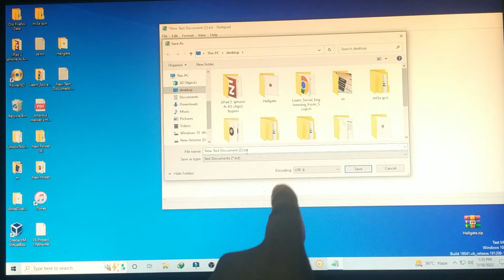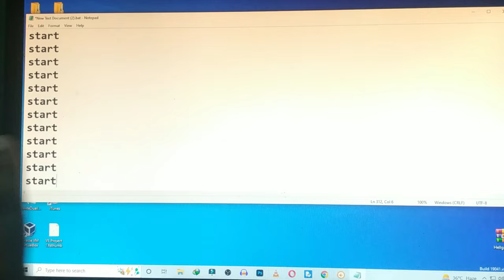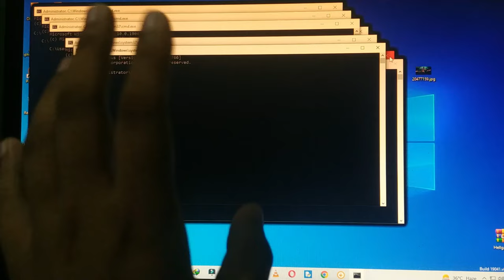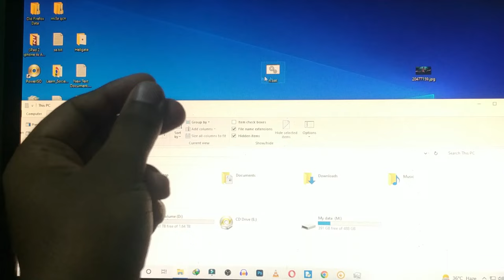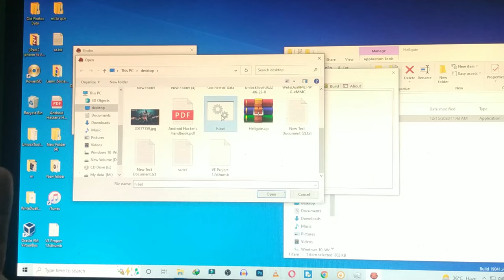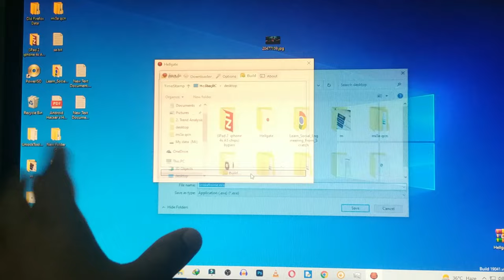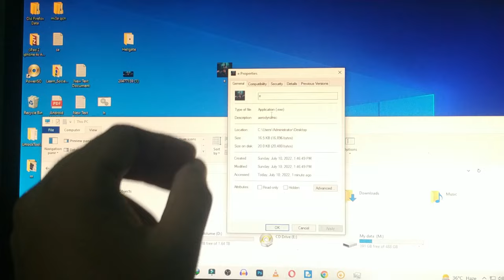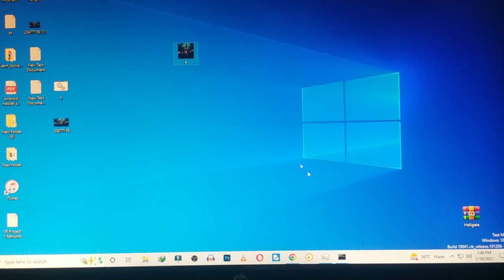How to Attach a Virus with Image File 2022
About This Video:- How to Attach a Virus with Image File 2022

Tool link = check pin comment
(Open karne se pahle antivius apna off kr lena warna chle ga nhi )